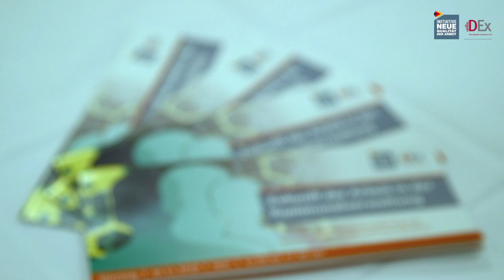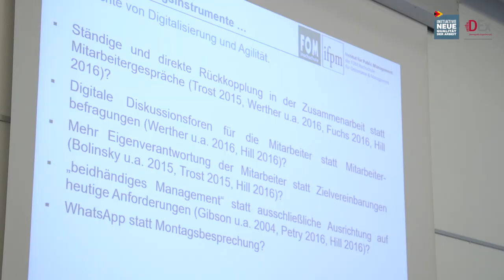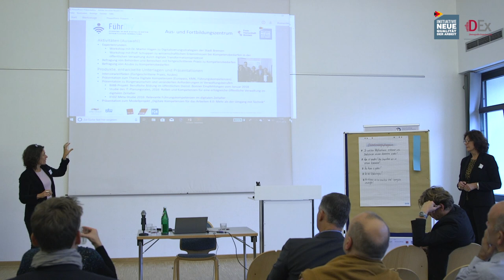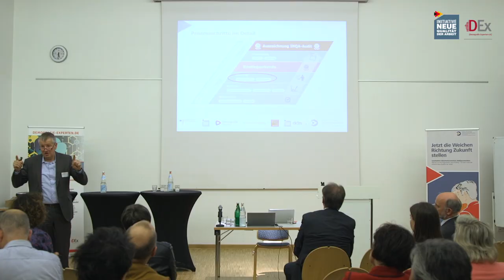Demografie-Experten e.V. | Zukunft der Arbeit in der Kommunalverwaltung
CEBU – das Regional-Team des Demografie-Experten Vereins (DEx) in NRW – organisierte für Bürgermeister*innen, Verwaltungsleitungen und Personal- und Organisationsverantwortliche, Gleichstellungsbeauftragte, Personalräte sowie Verantwortliche für interne Veränderungsprozesse           aus den Kommunen und Kreisverwaltungen im Städtedreieck Köln Bonn Aachen und weitere Interessierte und Experten aus NRW die Veranstaltung „Zukunft der Arbeit in der Kommunalverwaltung -Von der Personalverwaltung zur innovativen Unternehmenskultur“.

Zur Bewältigung des stetigen technischen und gesellschaftlichen Wandels braucht es heute sehr flexible Mitarbeitende und eine innovative Verwaltungskultur. Wie        kann das erreicht werden? Welche Konzepte und Lösungen haben sich bewährt? Worauf kommt es an? Wie
können Sie den Handlungsbedarf Ihrer  Verwaltung mit Hilfe der INQA-Instrumente erkennen und angehen?

Impressionen der Veranstaltung am 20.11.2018 in Köln
00:15 Begrüßung Ursula Liphardt, Mitglied des Vorstands des DEx, CEBU
01:10 Keynote Prof. Gottfried Richenhagen, FOM Hochschule, Direktor des ifpm, Institut für Public Management, Essen
01:58 Claudia Severin, Führung Et Kommunikation, Bonn
02:59 Bettina Jäckel-Schmidt, JS Personal- und Organisationsentwicklung, Brühl